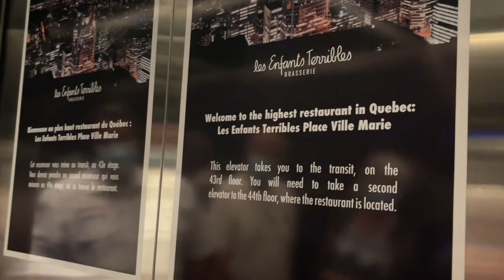Les Enfants Terribles Brasserie, Montreal, Quebec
Highest Restaurant in Montreal